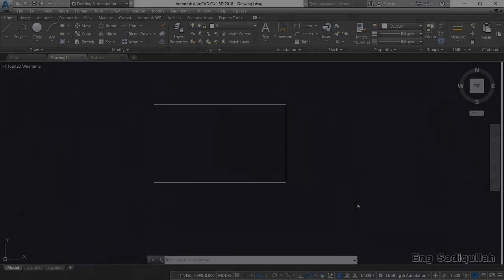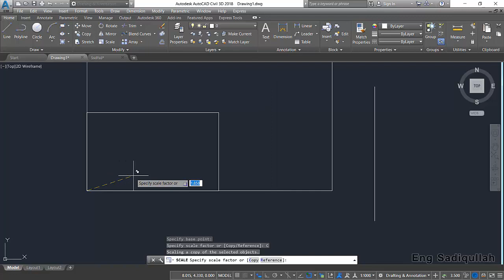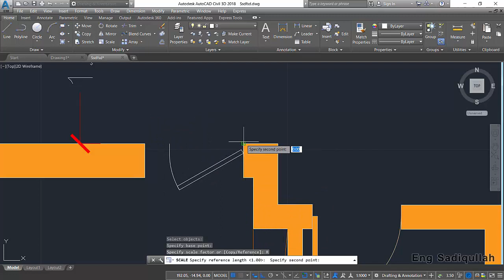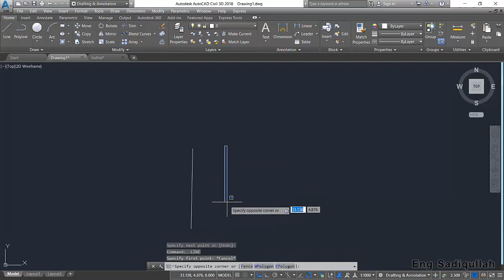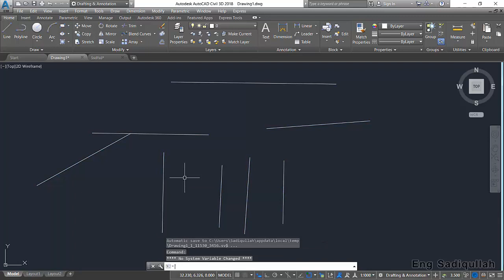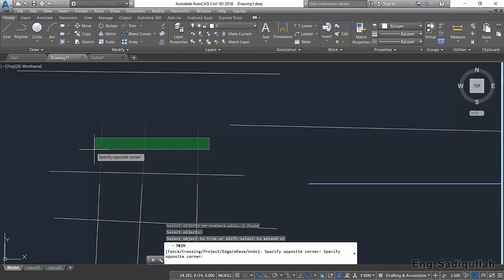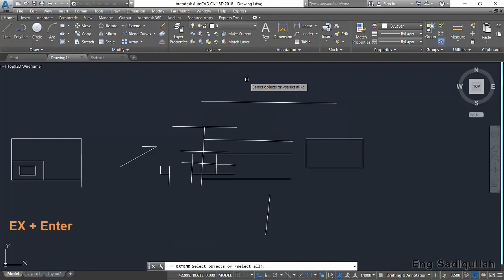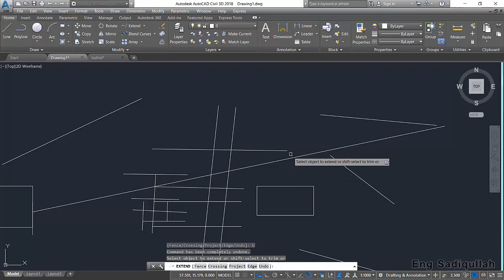#16 Scale, Trim, Extend | Pashto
Do you want to know about Autodesk AutoCAD software and what is AutoCAD use for?
How to describe AutoCAD to new students?
We have described AutoCAD all options step by step in easy method to new students of Civil engineers and architectures.
For more next videos please follow our channel.